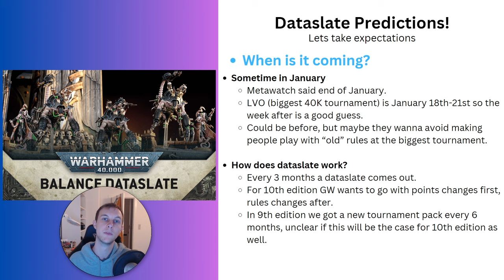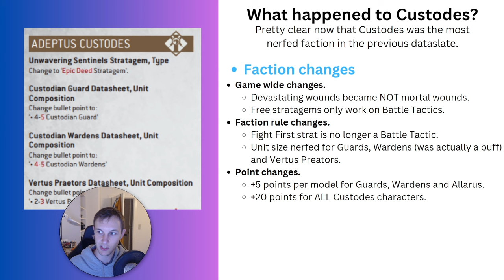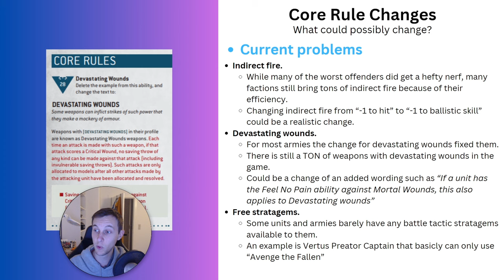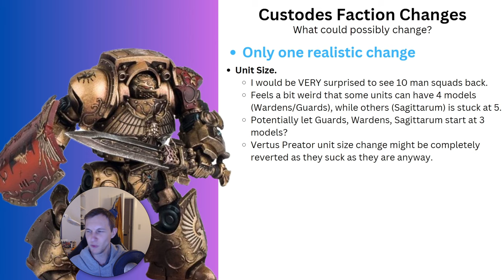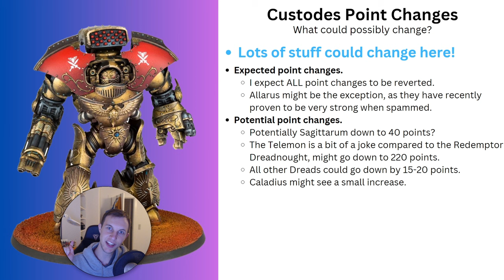Custodes Balance Dataslate Predictions - Warhammer 40K 10th Edition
Today we are talking about the possible changes for the Adeptus Custodes in next month's dataslate!